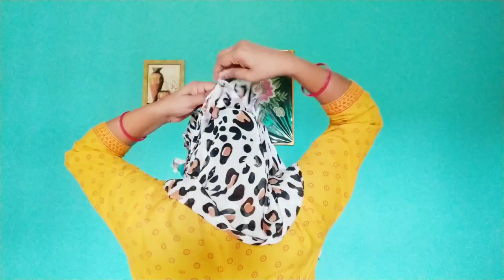How to wrap face with dupatta | चेहरे को धूप में स्कार्फ से कैसे ढकें | How to tie summer scarf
HEALTHY TIPS